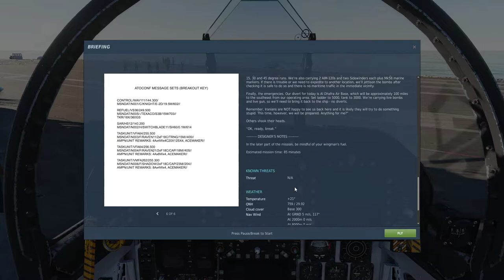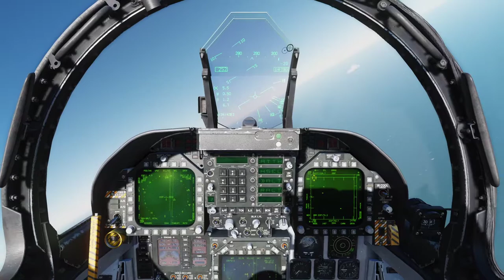DCS F/A-18C - Raven One: Mission 07 - Mercenaries